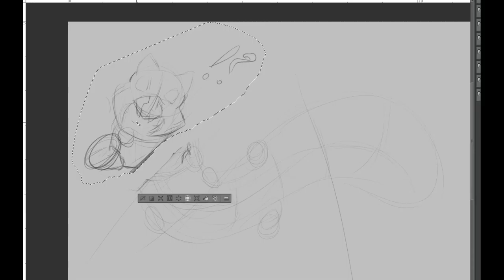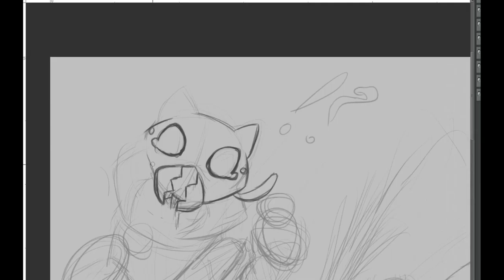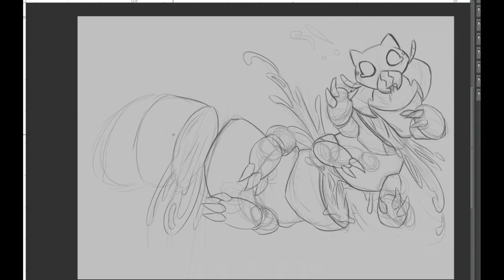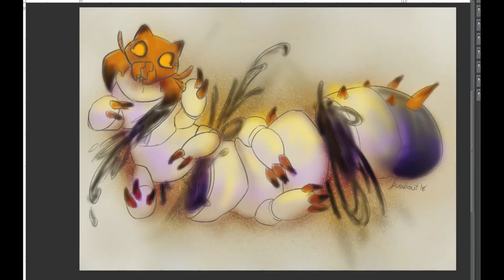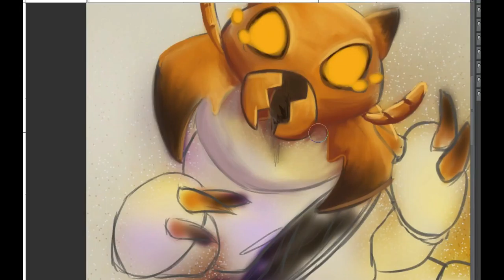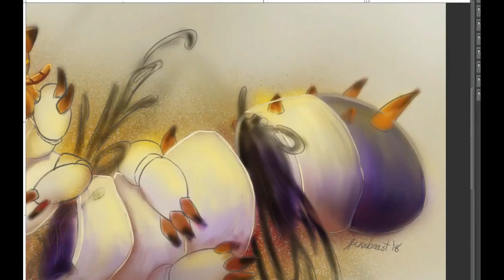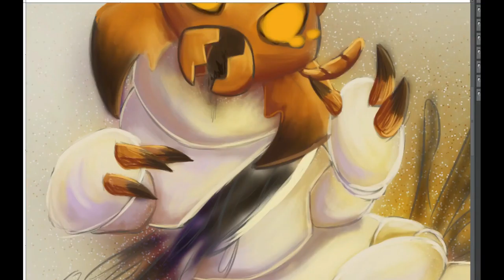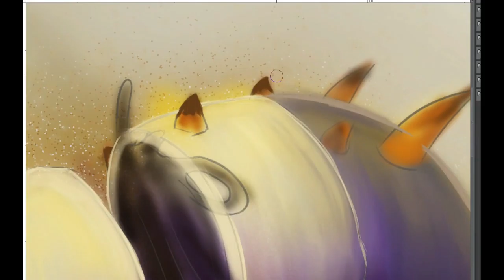Grub Goop - Speedpaint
A 2.5 hour speedpaint for BeastSoul from this year's ArtFight!

Songs in Order:
"Rollin' With The Flow" - Max McFerren